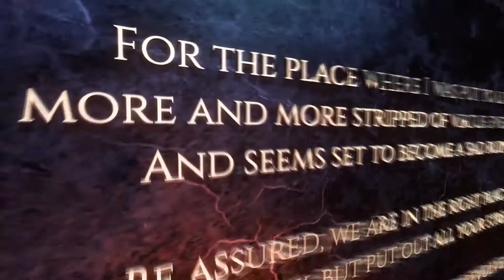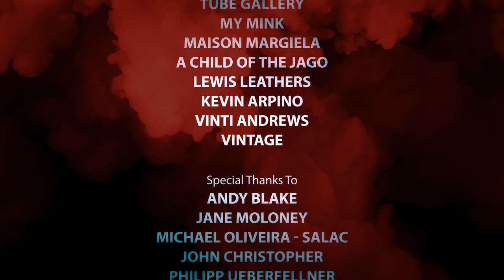ROY INC: POINT DEFIANCE - MUSIC VIDEO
This is the ROY INC! music video for the song "POINT DEFIANCE" taken from my album "We Were Here, I'm Just Like You". Directed by talented film maker Alan Cross, the film was shot on location at the Royal Naval College in Greenwich. We designed a slow motion theme of smoke and fluids, evolving throughout as the song develops. Featuring some of London's talented actors, artists and models, we take you on a journey into pride and identity.